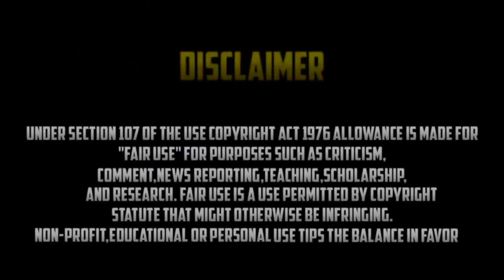GTA 5 ONLINE GLITCH TENUE MODDÉE NOËL ! 1.37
❤ Tu as aimé ? Alors➜ Lâche 1 Like   ❤

Musique d'outro : Rae Sremmurd - Black Beatles

Retrouvez moi sur :

★MES PSN : SODAGTAMod (Compte Public)
SODAgaming_prod (Compte privé)
★MA CHAINE COMMUNAUTAIRE :

Bon visionnage !